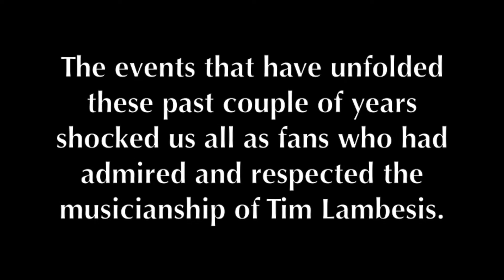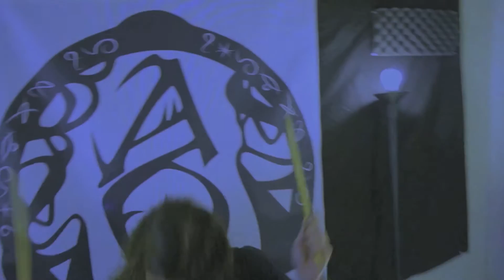As I Lay Dying Tribute - Nothing Left (As Oceans Cover Video)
Since the beginning, As I lay Dying, has been a pivotal influence in each one of our journeys as musicians.  These past couple years have seen some unfortunate events unfold for As I Lay Dying and their fans alike. In 2013 the lead singer and founding member of AILD, Tim Lambesis, was arrested for allegedly soliciting a hit man to murder his Ex-Wife. Later in 2014 he was found guilty of these charges and sentenced to 6 years in prison. This came as a shock to diehard fans such as ourselves who frequently looked up to musicianship and lyrical content of Lambesis.
Alas… all of us here in As Oceans still carry a huge respect for the music itself and the remaining members in As I Lay Dying. So as a symbol of our gratitude we decided to cover their song, “Nothing Left”, as tribute to AILD and all of their fans like us…
Jordan, Nick, Phil, Josh…. And Tim this one’s for you..